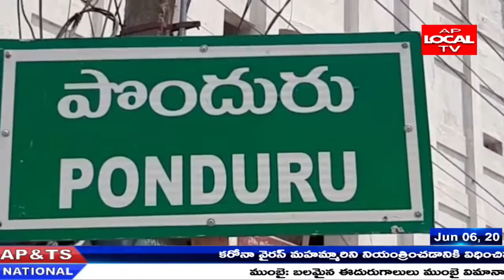శ్రీకాకుళం లో ఎత్తుపోతల పథకం పరిశీనించిన స్వీకర్ తమ్మినేని సీతారాం ..